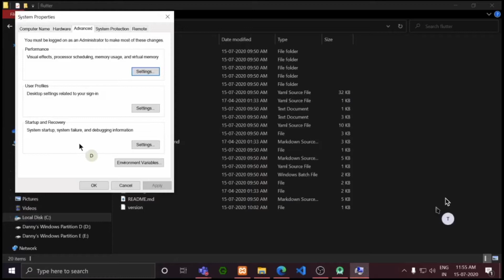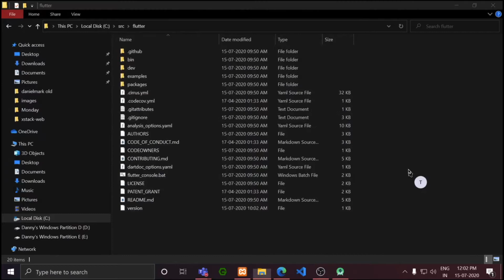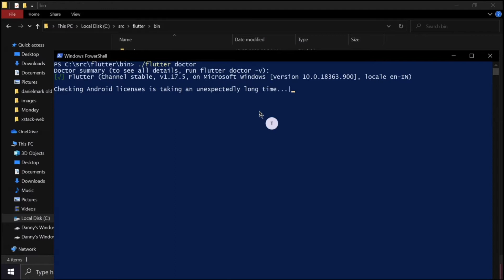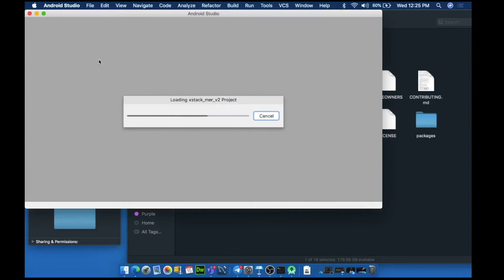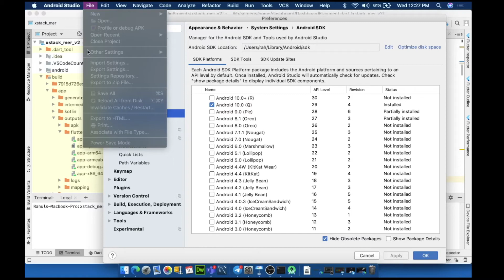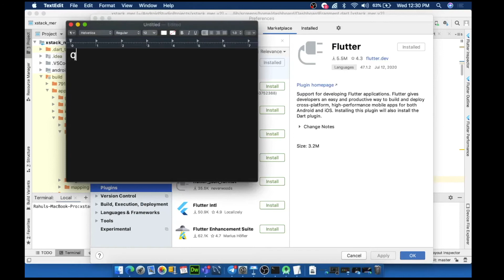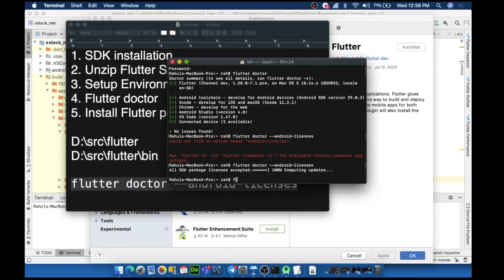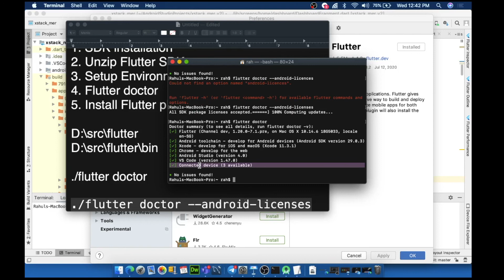Building Cross-Platform Apps with Flutter | SDK Setup-2, Flutter Doctor | Pon Rahul | LICET PATTARAI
Continuing the SDK setup, Day 1 of the Flutter Workshop conducted by Team PATTARAI.

Reach Rahul on Telegram: @rahwinside